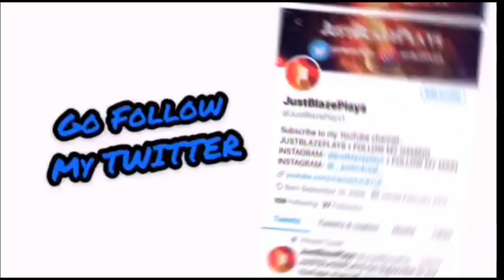NBA 2K20 Fastest Way To Hit 99 Overall! Best Method 2K20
justblazeplays
PS4: JustBlazePlaysYT

Ignore Tags*